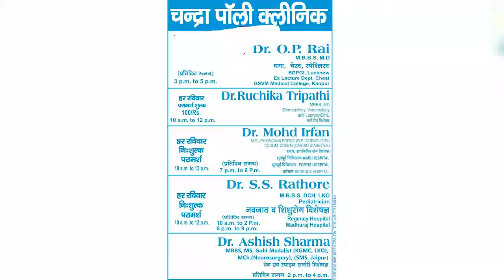IPN NEWS - अयोध्या में आस्था का सैलाब उमरा हुआ है